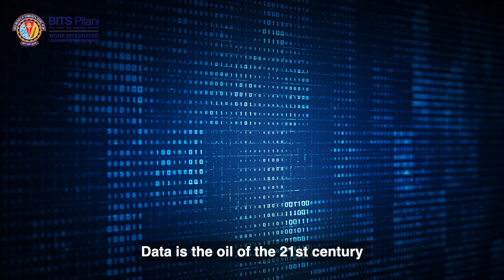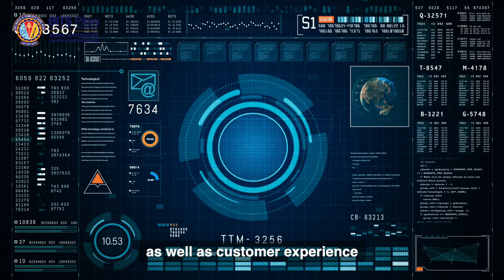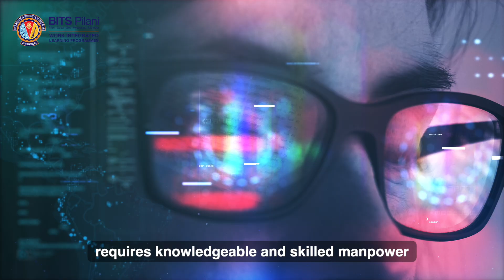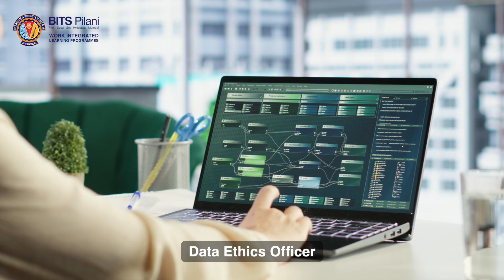Overview of MBA in Business Analytics | BITS Pilani WILP | Prof. Gaurav Nagpal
The India data analytics market is expected to reach USD 21,286.4 million by 2030, as industries rapidly shift from intuition-led decisions to data-driven strategies. This transformation is fuelling the demand for professionals who can turn raw data into actionable insights that power smarter business outcomes.

Prof. Gaurav Nagpal shares how BITS Pilani WILP’s MBA in Business Analytics is designed to help working professionals grow with confidence, achieve their aspirations, and lead in today’s competitive, analytics-driven world.

1. Flexible Learning – Live interactive online lectures (weekends/after business hours) + recorded sessions for anytime review.
2. Balanced Growth – Crafted for working professionals to seamlessly manage academics and careers.
3. Industry-Relevant Curriculum – Courses on predictive algorithms, BI, machine learning, data ethics, and advanced analytics strategies.
4. Hands-On Exposure – Learn to extract insights, apply predictive models, and design data-led business strategies.
5. Career Opportunities – Prepare for roles such as Data Scientist, BI Analyst, Data Engineer, Analytics Manager, Solution Architect, and leadership positions like Chief Data Officer or Chief AI Officer.

This MBA equips you with the strategic, analytical, and leadership skills needed to thrive in a USD 21.2 billion market and lead businesses with confidence into the data-driven future.